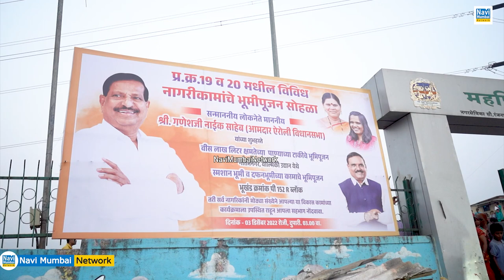Ganesh Naik | Sandeep Naik | Sudhakar Sonawane | Rabale में नागरीय कामों का भूमिपूजन | Navi Mumbai